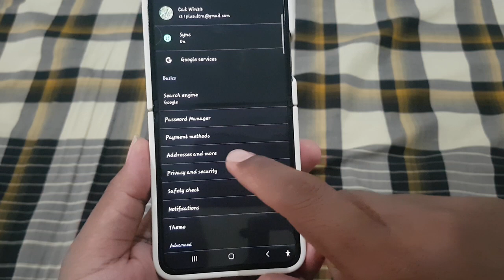How to enable or disable Save and fill adresses in Google Crhome | Samsung Galaxy Z Flip 5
Customizing Autofill: Enabling or Disabling Save and Fill Addresses in Google Chrome on Samsung Galaxy Z Flip 5

Introduction
Google Chrome's autofill feature simplifies online form filling by saving and filling in addresses, passwords, and other information. For Samsung Galaxy Z Flip 5 users, customizing the Save and Fill Addresses option in Chrome can enhance convenience and privacy according to individual preferences. This article provides a comprehensive guide on how to enable or disable Save and Fill Addresses in Google Chrome on the Samsung Galaxy Z Flip 5, offering users greater control over their browsing experience.

**Step-by-Step Guide: Enabling or Disabling Save and Fill Addresses**

1. **Open Google Chrome:**
   Unlock your Samsung Galaxy Z Flip 5 and locate the Google Chrome icon on the home screen or in the app drawer. Tap on the icon to launch the Chrome browser.

2. **Access Chrome Settings:**
   Once Chrome is open, tap on the three-dot menu icon located at the top-right corner of the browser window. This will open a dropdown menu.

3. **Navigate to Settings:**
   From the dropdown menu, scroll down and select the "Settings" option. This will take you to the Chrome settings menu.

4. **Access Autofill Settings:**
   Within the Chrome settings menu, locate and tap on the "Autofill and payments" option. This will open the Autofill settings menu.

5. **Manage Addresses:**
   In the Autofill settings menu, locate the "Addresses" section. Here, you will find the option to enable or disable saving and filling addresses.

6. **Enable or Disable Save Addresses:**
   Toggle the switch next to "Save addresses" to enable or disable the feature according to your preference. Enabling this option allows Chrome to save addresses you enter, making it easier to fill out forms in the future. Disabling it prevents Chrome from saving new addresses.

7. **Enable or Disable Fill Addresses:**
   Similarly, toggle the switch next to "Fill addresses" to enable or disable the feature. Enabling this option allows Chrome to automatically fill in saved addresses when you encounter online forms. Disabling it prevents Chrome from filling addresses automatically.

8. **Confirmation and Return:**
   Once you have adjusted the Save and Fill Addresses settings according to your preference, you can close the settings menu. Your changes will be saved automatically, and Chrome will now adhere to your selected preferences for saving and filling addresses.

**Conclusion:**
Customizing the Save and Fill Addresses feature in Google Chrome on your Samsung Galaxy Z Flip 5 empowers you to tailor your browsing experience according to your preferences. By following this step-by-step guide, users can efficiently enable or disable the Save and Fill Addresses option and exert greater control over their privacy and convenience while browsing. Incorporating this customization into your browsing routine ensures a more personalized and satisfying online experience.